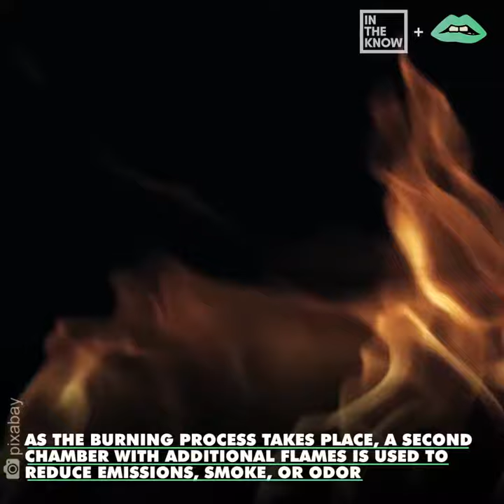How cremation actually works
You probably know what cremation is, but not what actually happens.

via In The Know